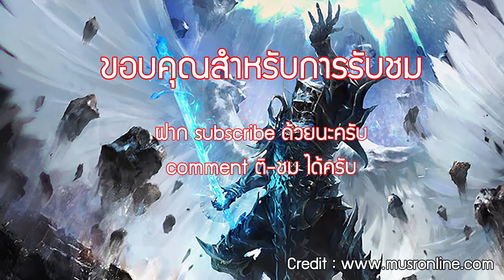Mu Guide : SS 12 Trade event item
การถ่าย Symbol , Box , Muun Eng ไปยังตัวละครอื่น